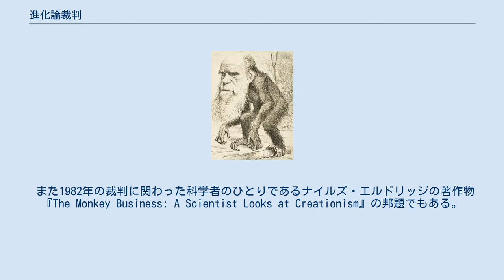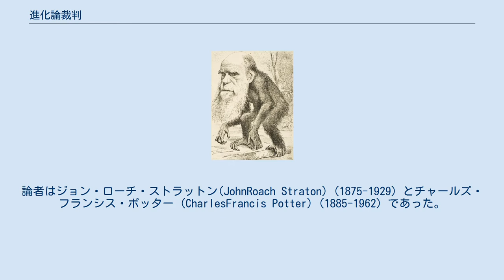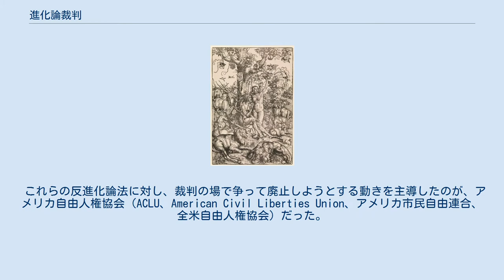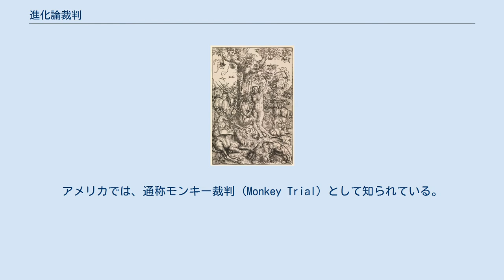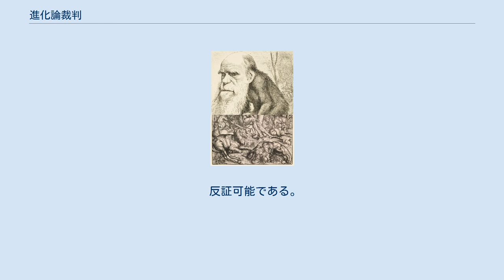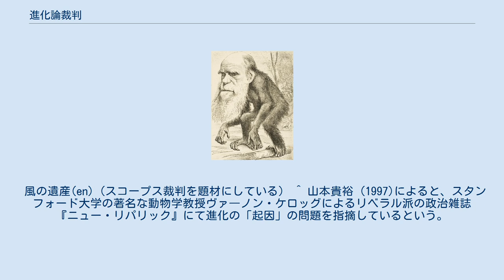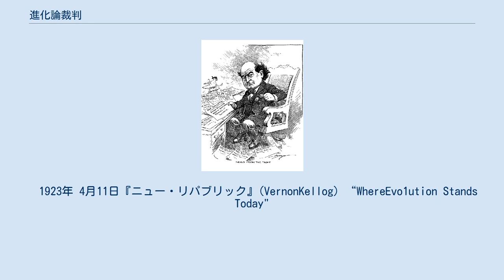進化論裁判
進化論裁判（しんかろんさいばん）とは、アメリカ合衆国で制定された、進化論を学校教育の場で教えることを制限する法律、いわゆる反進化論法に対する一連の裁判のことをいう。
特に有名な裁判として1925年のスコープス裁判、1982年のアーカンソー州の授業時間均等法裁判などがある。
 また1982年の裁判に関わった科学者のひとりであるナイルズ・エルドリッジの著作物『The Monkey Business: A Scientist Looks at Creationism』の邦題でもある。
 エデンの園のアダムとイヴ：『創世記』には、アダムとイブはヤハウェによって創造されたと記述される。
 進化論とキリスト教右派の対立は、科学と宗教の対立としてしばしば取りあげられる。
特にアメリカ合衆国における反進化論運動はその顕著な例として知られている。
アメリカは伝統的に聖書を重視するプロテスタントの信者が多いが、なかでも聖書の字句を一字一句正しいものとして扱う聖書無誤説をとる福音主義の保守派がその活動の中心となっており、アメリカにおけるキリスト教原理主義の潮流を形成している。
 ファンダメンタリストが進化論を問題視するようになったのは、20世紀初頭にアメリカではじまった公立学校教育が始まりとされる。
児童を集めて全員に同じカリキュラムを教える公立学校において、生物の時間に進化論を扱うようになったためである。
 聖書無誤説では、『創世記』の天地創造に書かれていることも歴史的事実として扱われる（そのため近代聖書批評学の見解を否定する）。
すべての生き物はゴッド（『創世記』ではエロヒム）が創造し、海の魚、空の鳥、家畜、地の全ての獣・這うものを人間に治めさせ、人間の祖アダムとイヴはゴッド（ヤハウェ）によって創造されたものなのである（この考え方を創造論といい、これを正しいと主張する人を創造論者という）。
したがって、自然界の進化の結果として人が誕生したという結論を導く進化論は、これらの人々にとって言語道断の代物であった。
 それまでは進化論の存在自体をないものとしていたファンダメンタリストは、自分たちの子供が進化論を教えられることに反対し、学校教育の場で進化論を教えることを以後様々な手段で阻止していくようになったのである。
 1923年から1924年に、ニューヨークを舞台に「進化論対創造説」議題に論争が交わされた。
論者はジョン・ローチ・ストラットン(JohnRoach Straton) (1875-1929) とチャールズ・フランシス・ポッター (CharlesFrancis Potter) (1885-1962) であった。
「創造説」の論者であったストラットンはカルパリ・パプテスト教会の牧師であり、ファンダメンタリストであった。
一方、「進化論」の論者のポッター はウエストサイド・ユニテリアン教会の牧師であり，モダニストであった。
 １日目は「聖書無謬説」を中心に討論された。
「創造説」の論拠となった「聖書無謬説」は、1880年代にプリンストン神学校にて生まれたものであった。
「聖書無謬説」は「聖書は、神が著者に霊感を与えて書かせたものであり、故に一語一句に至るまで正しい絶対的・超自然的権威」としていたファンダメンタリストが受け入れていた。
しかし、聖書の無謬性を示す諸々の証拠であるとするものを提示したのに対して，「聖書無謬説」は「高等批評」(Higher Criticism)の高等批評家によって聖書の誤りや矛盾が次々と発見されていた。
 ポッターは「聖書無謬説」の問題点に対し高等批評的見地から反論を展開し，聖書無謬説の脆さを示した また、聖書の超自然的起源を否定しそれをある時代の人間による創作であると位置付けることによって，聖書の絶対的基盤を崩していた。
 2日目は「進化論」を中心に討論が展開された。
チャールズ・ダーウィンによって体系づけられた科学理論であった。
伝統的キリスト教を現代社会に適応させた「モダニスは「進化論」を」が支持していた。
進化論の論点は、科学的な妥当性、証拠の信憑性などを討論された。
 進化の「起因」の妥当性の問題 があり、獲得形質遺伝を主張したラマルク説、自然選択を主張したダーウィン説、双方とも支持されなくなっていた。
 地質学的証拠の信憑性の問題があり、進化論に対し聖書を裏付ける科学的根拠としてジョージ・プライスによる「岩層の配列が「非現実的で不自然な方法」で年代...